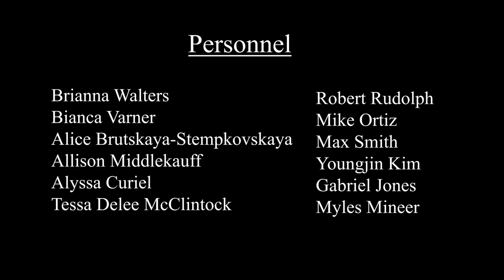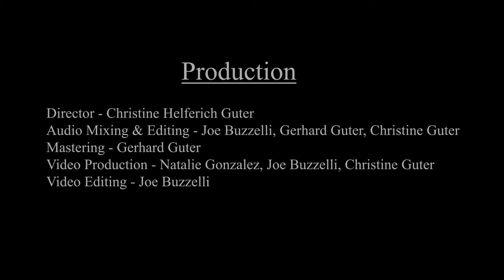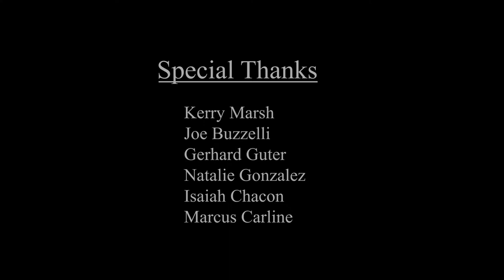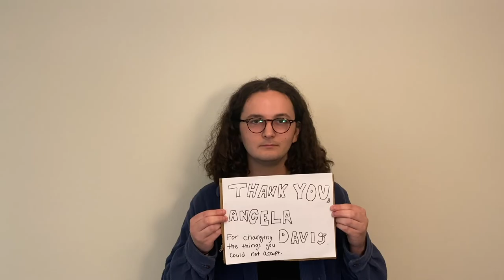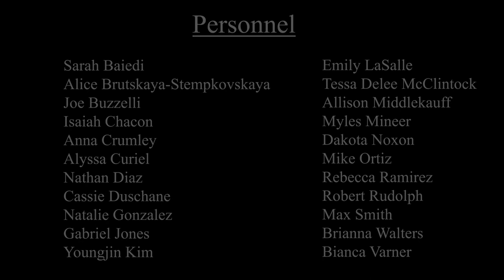Cal State Long Beach Vocal Jazz & Pops Concert Spring 2021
The Greatest Most Heartfelt Thanks to
THE ELLA FITZGERALD CHARITABLE FOUNDATION
for their continued support of this program, and these wonderful students!

This show is a culmination of our work from spring semester 2021. Everything presented was done entirely remotely! Featuring jazz and pop songs by Cole Porter, Kurt Elling, Delfeayo Marsalis, Emily King, John Legend, Bruno Mars, Bob Dylan, and more!